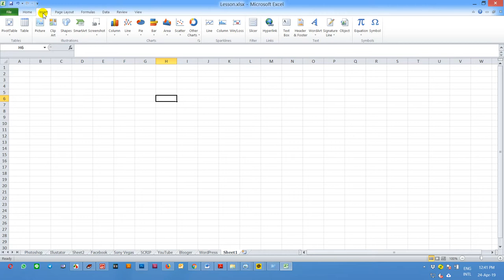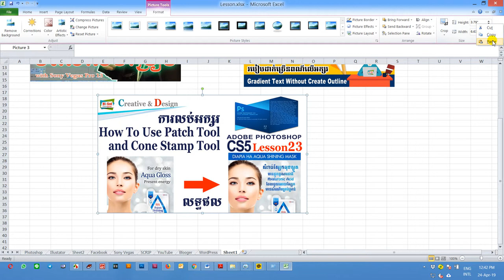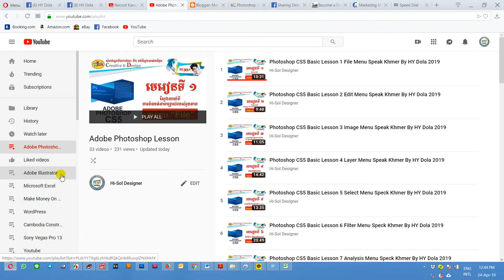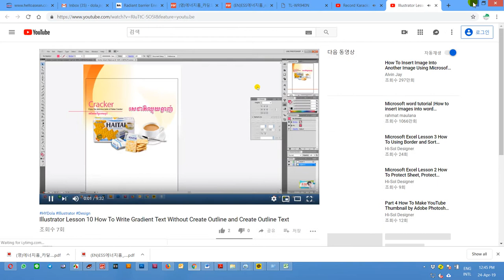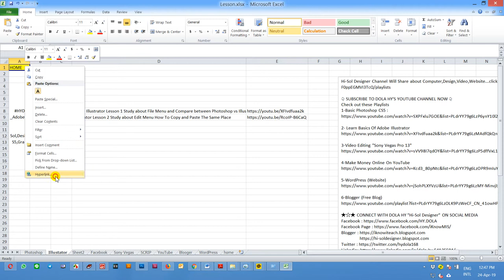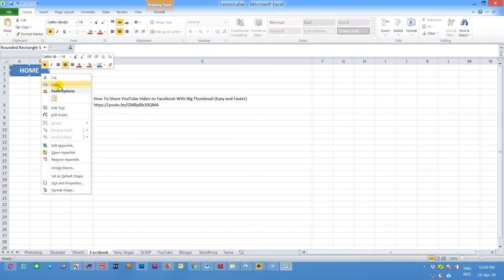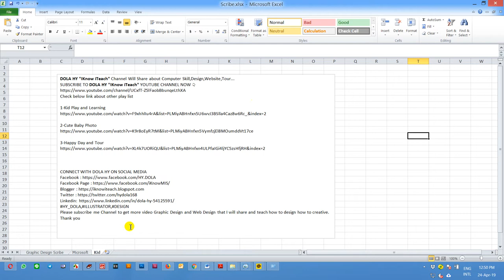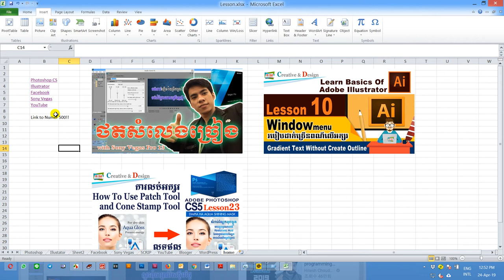Microsoft Excel Lesson 4 How To Hyperlink in Diffrent Sheet and Direct Link to YouTube Video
Microsoft Excel Lesson 4 How To Use Hyperlink in Different Sheet and Direct Link to YouTube Video